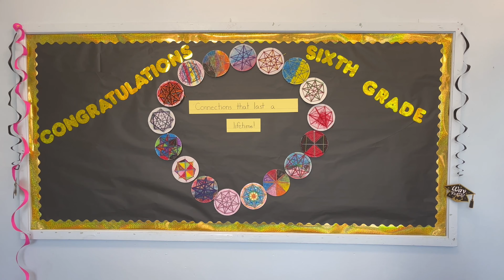Acequia Madre Elementary Class of 2022